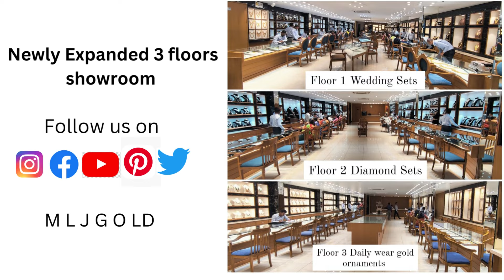Latest Multipurpose Diamond Choker | Finest Quality VVS EF & IGI Certified Diamonds | MLJGOLD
Wide range in Gold and Diamond wedding sets

Presenting Latest Multipurpose Diamond Choker Studded With Finest Quality VVS EF & IGI Certified Diamonds

Visit us for complete range with lowest diamond rate per carat

Our company location link